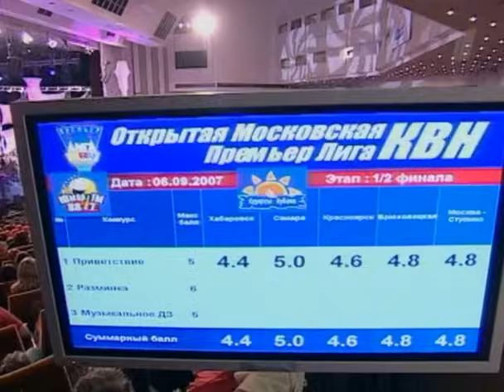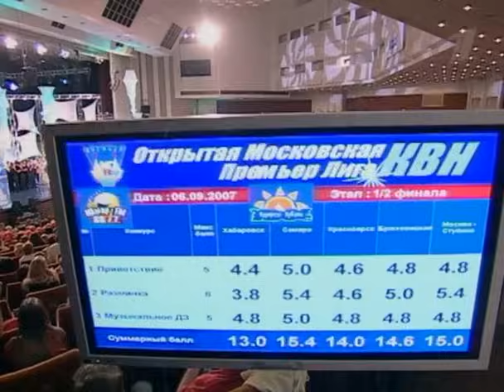КВН 2007 Премьер-лига Вторая 1/2 (ИГРА ЦЕЛИКОМ)